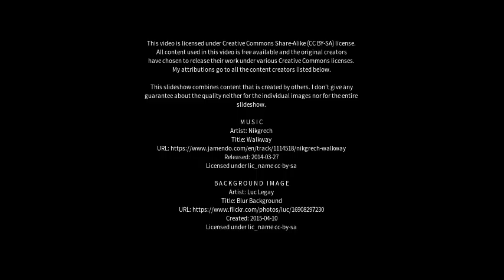Best places to visit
Best places to visit - Dalkeith (Australia) Best places to visit - Slideshows from all over the world - City trips, nature pictures, etc.